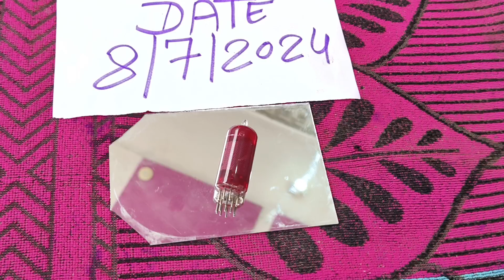red mercury price in sale red mercury old radio tv Philips